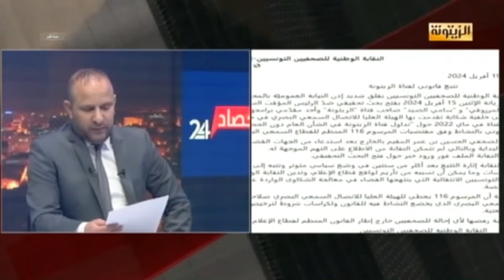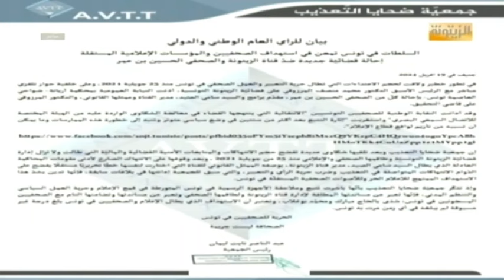نقابة الصحفيين وجمعية ضحايا التعذيب.. استهداف قناة الزيتونة ومديرها السيد سامي الصيد والحسين بن عمر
بيانات.. نقابة الصحفيين وجمعية ضحايا التعذيب.. استهداف قناة الزيتونة ومديرها العام السيد سامي الصيد والحسين بن عمر انتهاك خطير